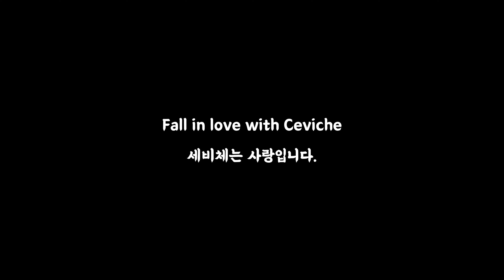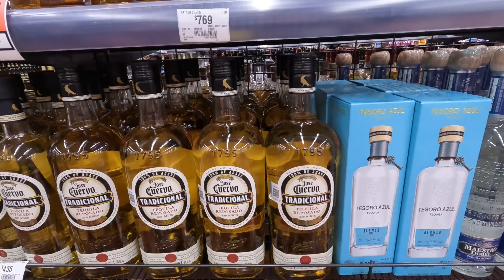MEXICO [4K] Walking around in Playa del Carmen!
PLACE I Playa Del Carmen, MEXICO
DATE I 2nd to 5th Oct,  2023
Video I YOBI (Gopro 10)

Edit by YOBI.